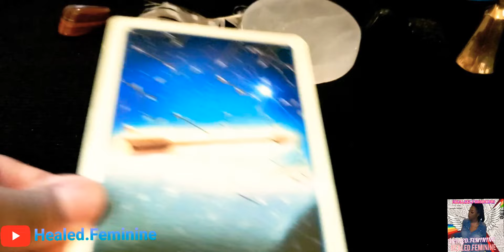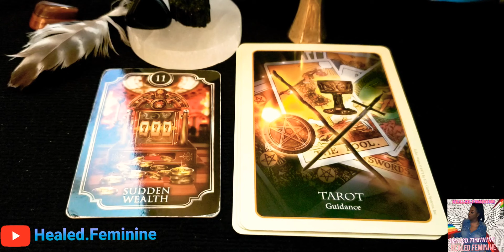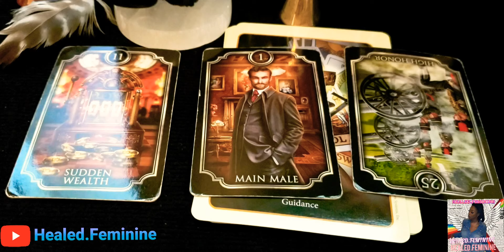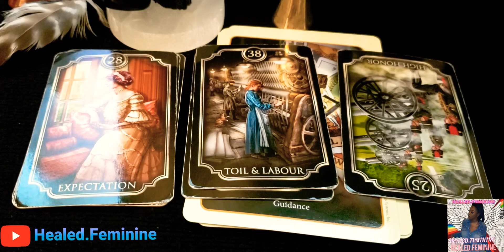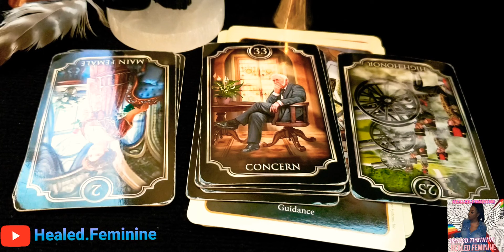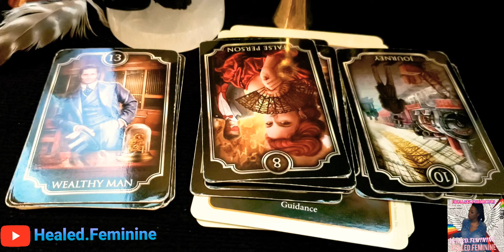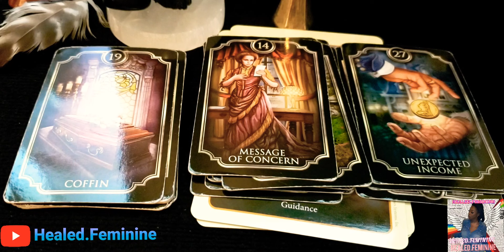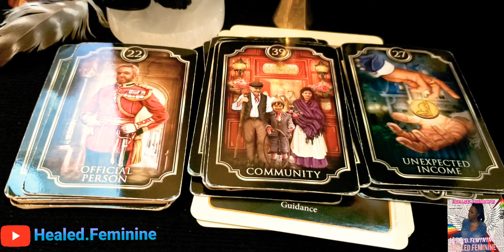DF Be Mindful🧠💭Ur ANCESTORS Want U To Know Everybody AIN'T U💅🏾😮‍💨🦄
In this video we're discussing the weak links in your energy + more🚨🤦🏾‍♀️

Spiritual Guidance "Coach"
Candle Magick 🕯

YOU DO NOT HAVE PERMISSION TO USE MY CONTENT OR MY VOICE ‼️🛑🚨🚨🚨